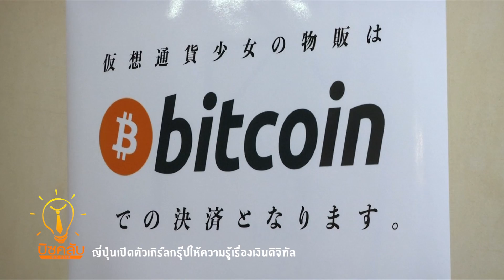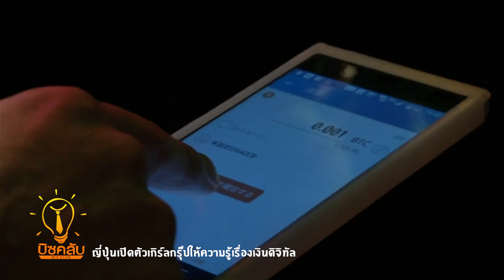บิซคลับ ตอน 360 ญี่ปุ่นเปิดตัวเกิร์ลกรุ๊ปให้ความรู้เรื่องเงินดิจิทัล